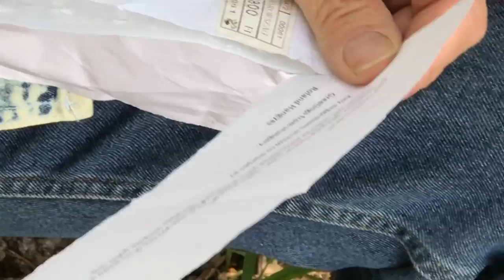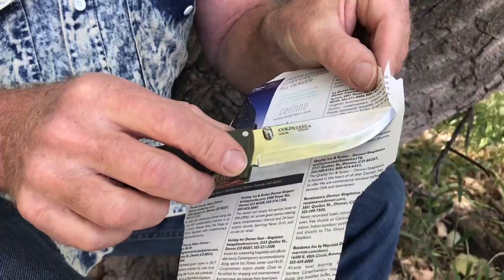Sharpening a Hungarian Cold Steel Knife sent in the mail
Sent from Hungary. How do you sharpen this cold steel knife from our customer from Hungary? Using the poker chip sharpener from sharpensbest.com , Brad demonstrates the best way to do knife sharpening with ease ..